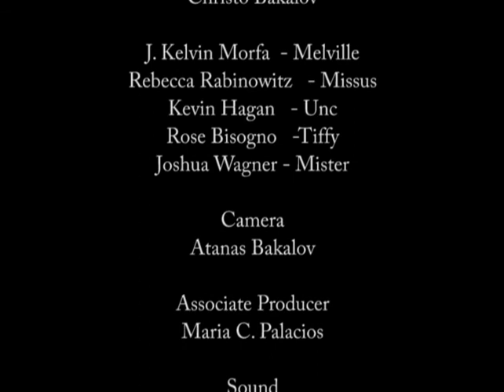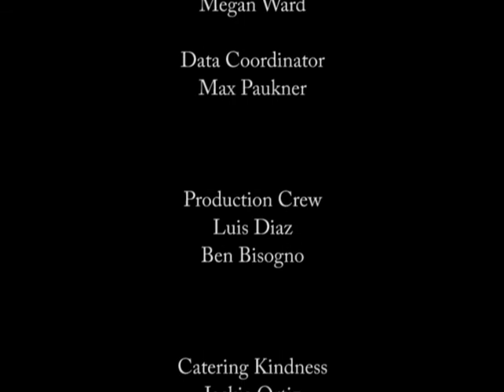Melville Movie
Melville
Story and screenplay by
Louisa Burns-Bisogno

Christo Bakalov

J. Kelvin Morfa  - Melville
Rebecca Rabinowitz   - Missus
Kevin Hagan   - Unc
Rose Bisogno   -Tiffy
Joshua Wagner - Mister

Camera
Atanas Bakalov

Associate Producer
Maria C. Palacios

Sound Design
Rodney Valdes

Sound
Luis Perez

Lighting
Brian McCormack
John Andrew Nathans
Lee Titus

Production Coordinator
Megan Ward

Data Coordinator
Max Paukner